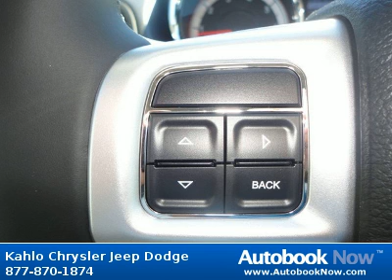2012 Dodge Grand Caravan in Noblesville IN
2012 Dodge Grand Caravan
Stock #: 2D38
Price: $27,515
Miles: 5
Color: White
Transmission: Automatic